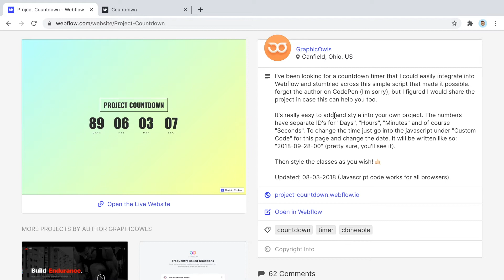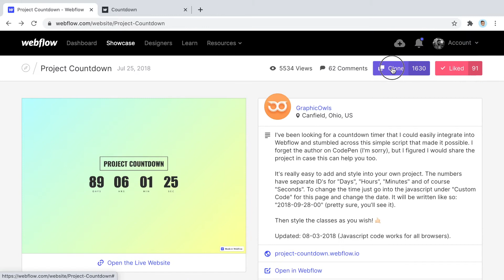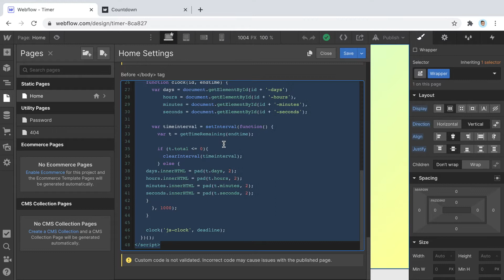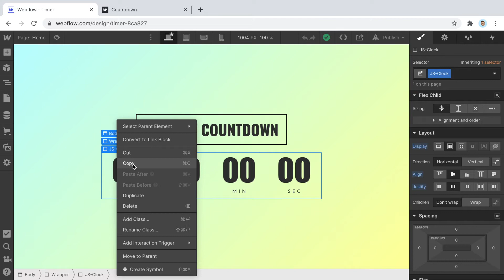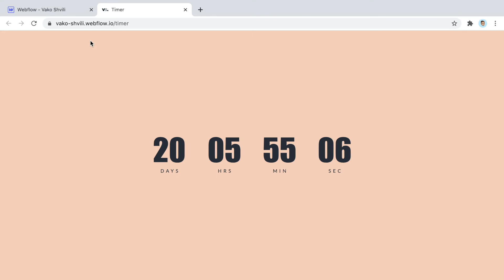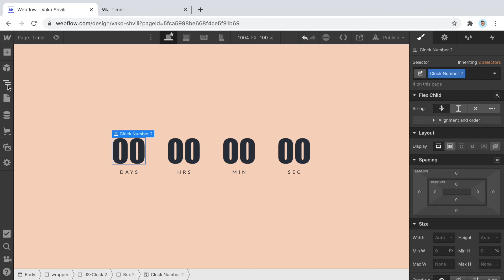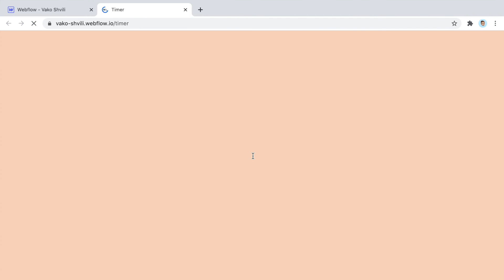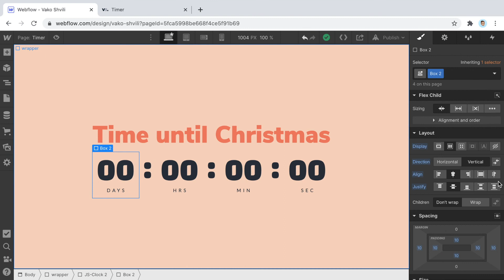How to Add a Free Countdown Timer to Webflow